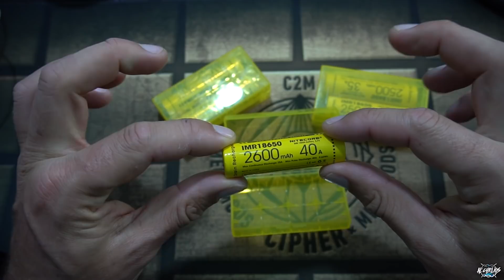Accesorios de Vapeo Baterias de NITECORE con despedida final INEDITA RECOMENDABLE VER